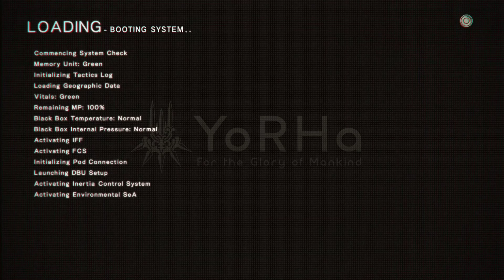The Forest Kingdom / NieR: Automata (Let's Sorta Play #6)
I didn't get to finish this area in one go, I was too busy fighting pigs.